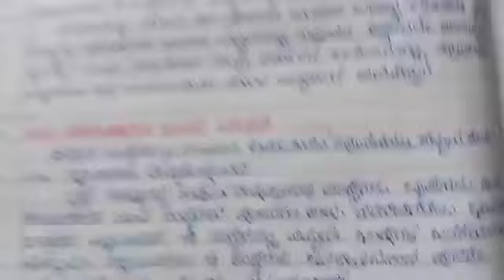PUC 2 Kannada lesson|Kannadavannu kattuva kelasa|Questions and Answers@Edu all-rounder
Kannadavannu kattuva kelasa|PUC 2 Kannada lesson|questions and answers|Part 1@Edu all-rounder| ಕನ್ನಡವನ್ನು ಕಟ್ಟುವ ಕೆಲಸ| ಪಿಯುಸಿ ೨ ಕನ್ನಡ|ಪ್ರಶ್ನೋತ್ತರಗಳು ಭಾಗ 1